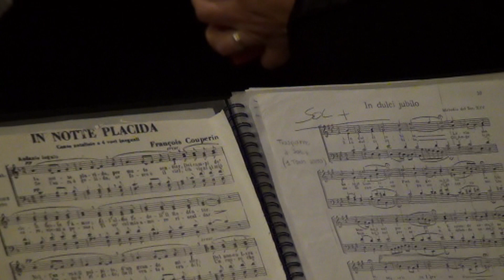Medley concerto di NATALE del coro V. Bellini di Budrio (Bo) 20 dicembre 2018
Chiesa San LORENZO  di Budrio giovedì 20 dicembre 2018 ore 21,00
CONCERTO DI NATALE
coro  Vincenzo Bellini di Budrio Anna Cremonini soprano Claudia Stasi mezzosoprano pianoforte Roberto Bonato direttori Ermanno Bacca Roberto Bonato